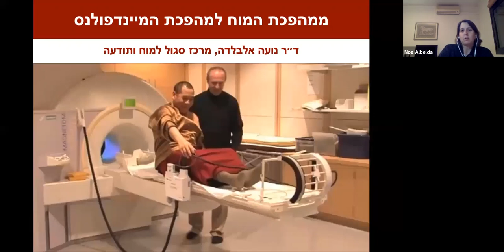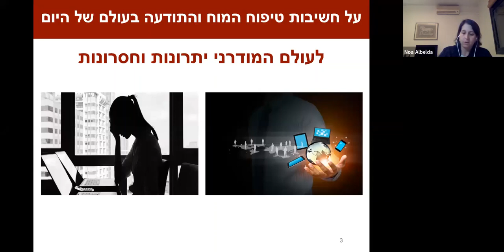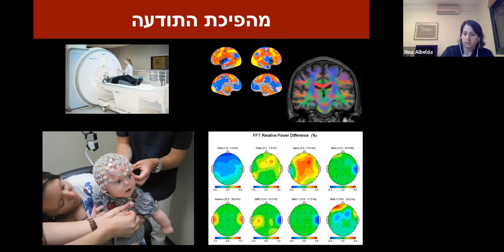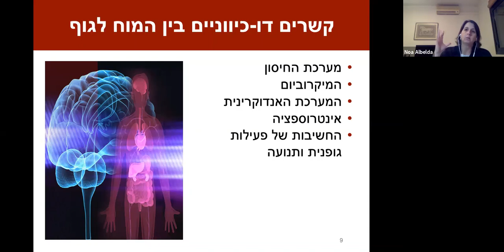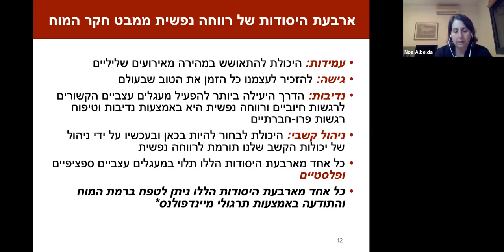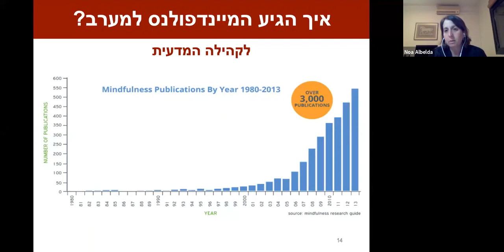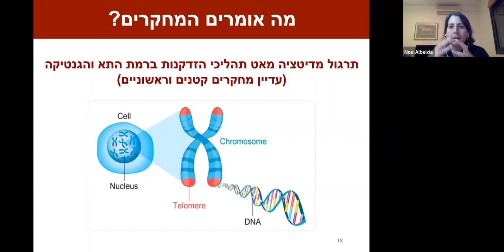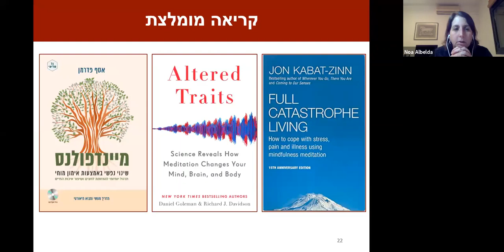ממהפכת המוח למהפכת המיינדפולנס, עם ד״ר נועה אלבלדה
מיינדפולנס הפך לתרגול פופולרי בעולם המערבי בעשורים האחרונים וידוע כתרגול שמשפר התמודדות עם לחץ ובונה חוסן מוחי, פסיכולוגי וגופני. צפו בשיחה עם ד״ר נועה אלבלדה על החשיבות של טיפוח המוח והתודעה בעולם של היום ועל מחקרי המוח שמאחורי התרגול שמראים את השפעותיו המיטיבות. השיחה נערכה במרץ 2020 במסגרת פעילות של המרכז למיינדפולנס והקשבה פתוחה ובשיתוף פעולה עם רוטרי.